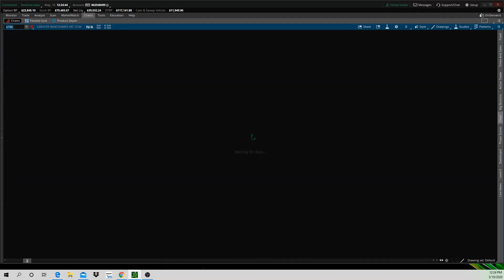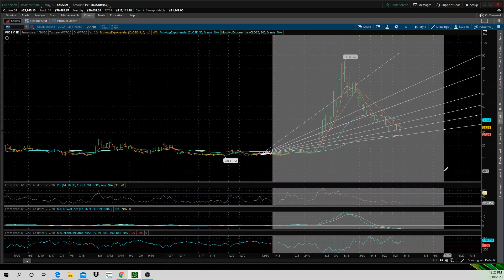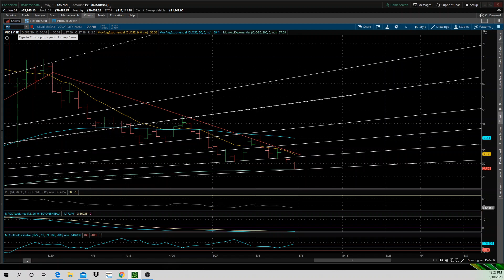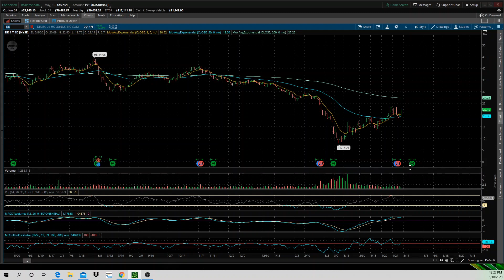5 10 20 SPY VIX What to Expect This Week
The historical market indicators mirror those of prior market bottoms but these times are anything but historical. There is a battle between a supportive FED that will do anything to accommodate the market VS. unprecedented economic damage and some bubbly moves brought on by a "risk on" backdrop and the blame game. The result is we are probably headed to an area of impasse where the market should correct this week but the downside is limited for now.